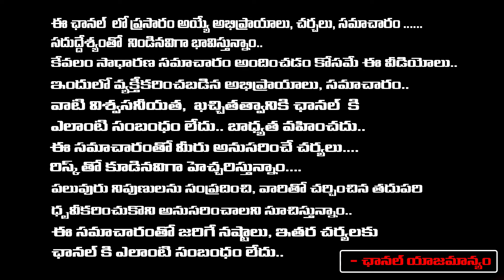డెస్టినీ నెంబర్ 6 శుక్రుడి అనుగ్రహం కలగాలంటే ఈ ఒక్క పని చెయ్యండి | Jayashenkar Sistla | RedTv Subham